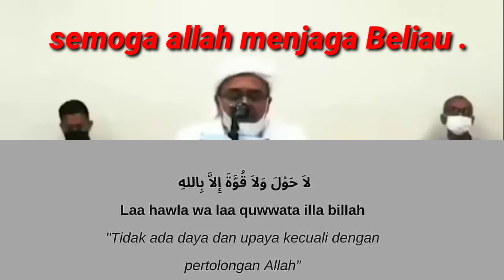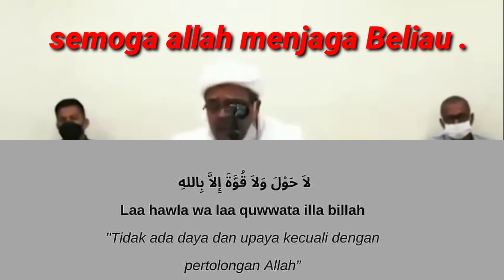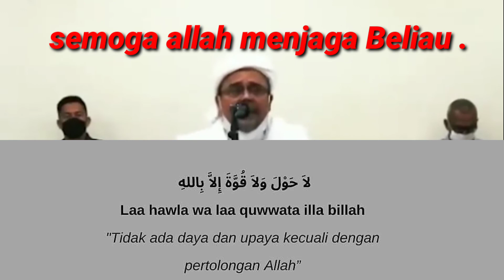Keterangan HRS kepada hakim dalam sidang offline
LAKI LAKI WAJIB TAHU TENTANG HAL INI !!! | Adab buang air kecil untuk laki laki .
di jelaskan oleh habibana Rizieq Shihab.